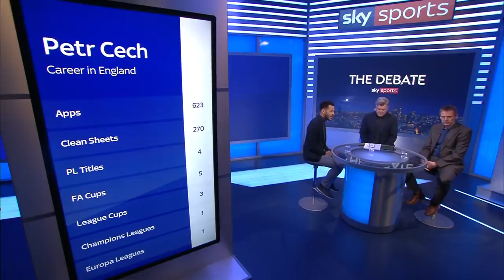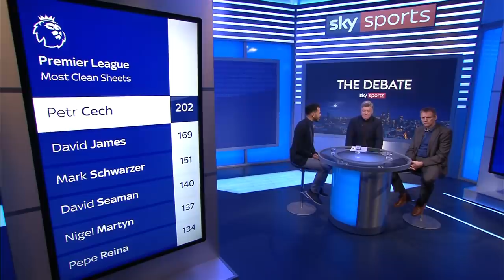Is Petr Cech the greatest Premier League goalkeeper ever? | Pearce & Rosenior | The Debate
Liam Rosenior and Stuart Pearce discuss the career of Petr Cech and the legacy he will leave in the Premier League.